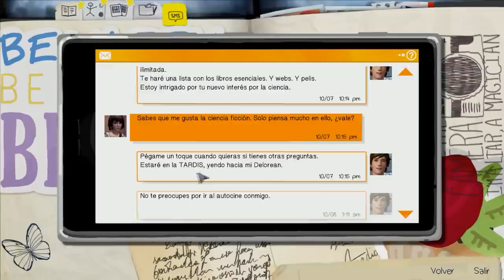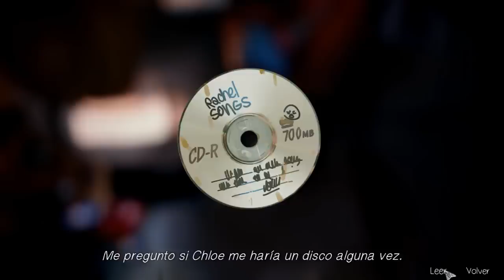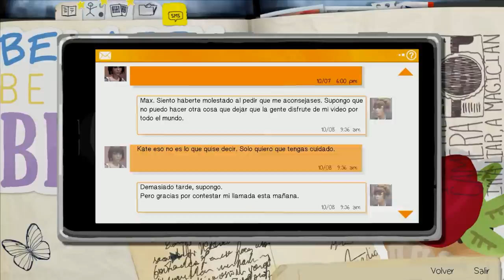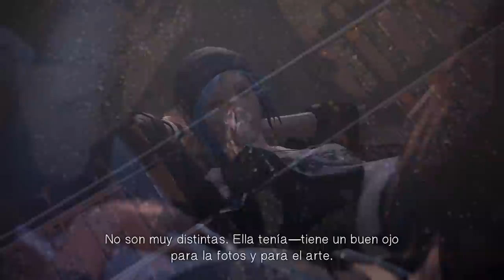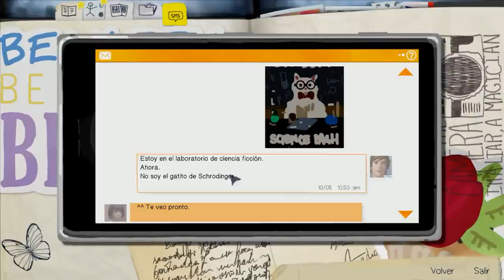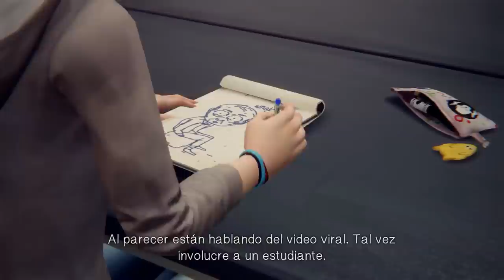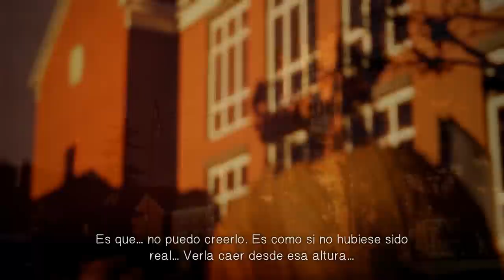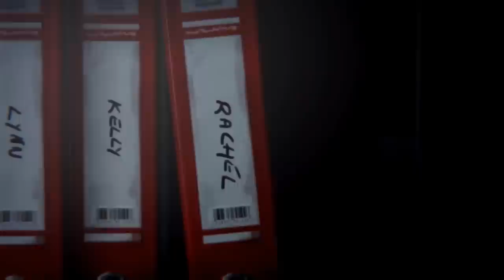Let's play: Life is strange, LA MUERTE NO ES LA SOLUCIÓN (PARTE 2) CAP 2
La vida es dura si no la coges a tiempo, si dejas que el miedo y la vergüenza se apoderen de ti, hay que ser mas fuerte que el propio temor que nos impide vivirla.